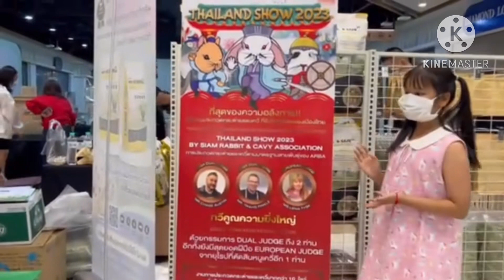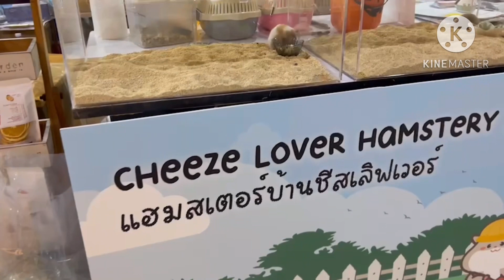พาชมงานประกวดกระต่ายและหนูเควี่ที่ยิ่งใหญ่ที่สุดของประเทศไทย